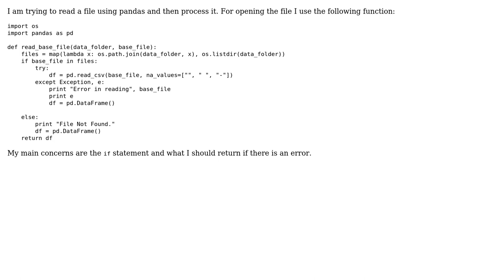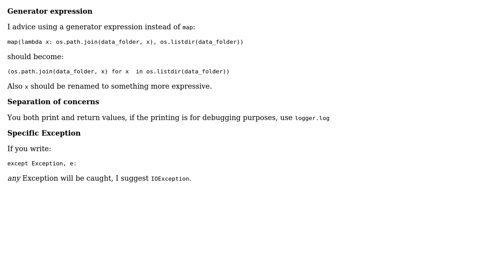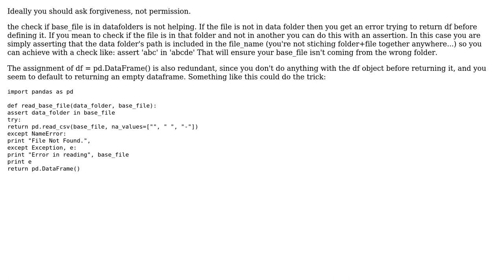Reading and processing a file using Pandas (2 Solutions!!)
Reading and processing a file using Pandas

With thanks & praise to God, and with thanks to the many people who have made this project possible! | Content (except music & images) licensed under CC BY-SA | Music | Images & others | With thanks to user PabTorre user Jamal user IordanouGiannis user Caridorc and the Stack Exchange Network Trademarks are property of their respective owners. You are responsible for your own actions.